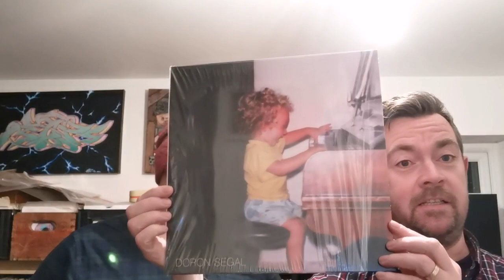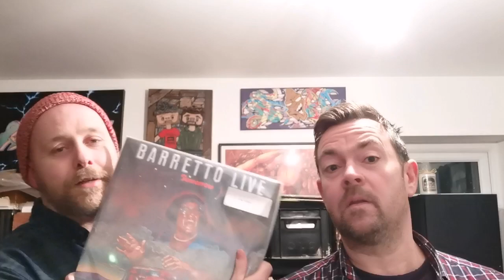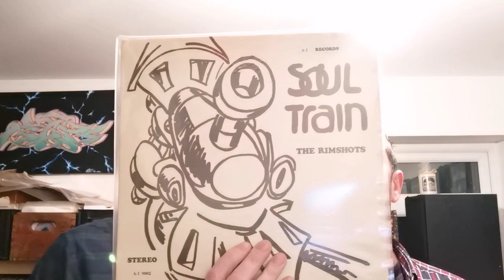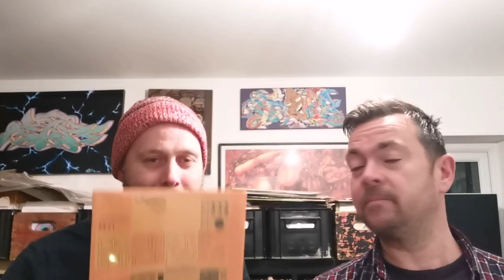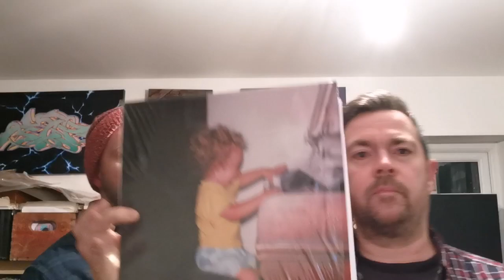Hbs music archaeology 12 Feb 19